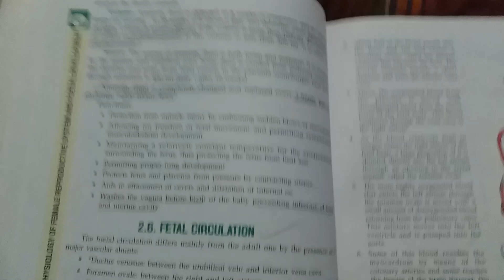PV Book|| Foetal Circulation👶।। A most Important Topic ।।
Foetal Circulation👶।। A most Important Topic ।।

In this video we have seen Foetal Circulation notes From PV book